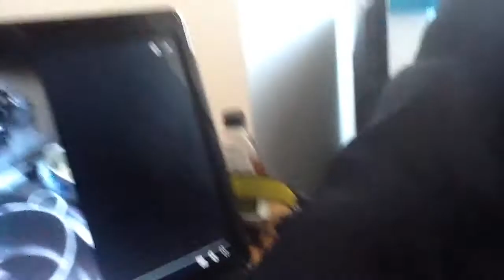8% SASSOU L' ABBEY MBOCHI DE LA CÔTE D'IVOIRE TUE LES CONGOLAIS AVEC L' EAU DU ROBINET = LA MORT